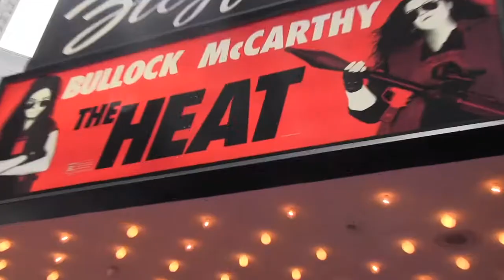The premiere of "The Heat"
The Premiere Of "The Heat" staring Sandra Bullock, Melissa McCarthy & Marlon Wayans In The Hot Zone With Janine Leishear.